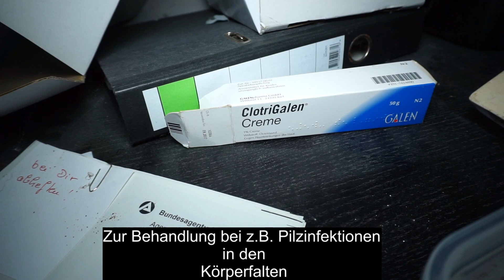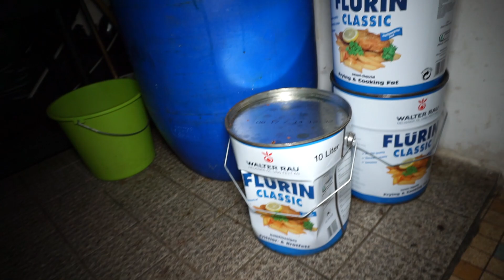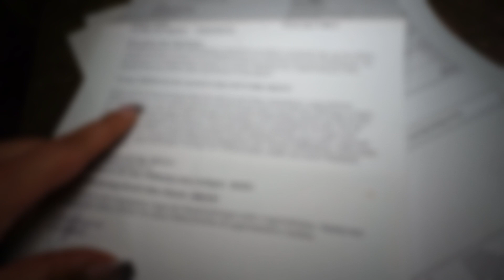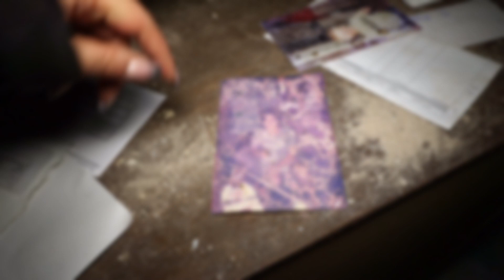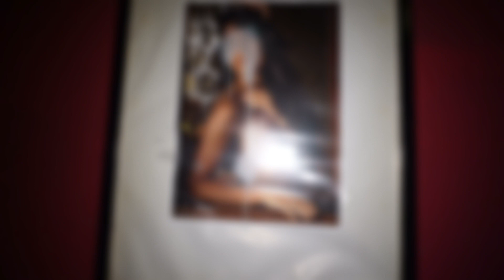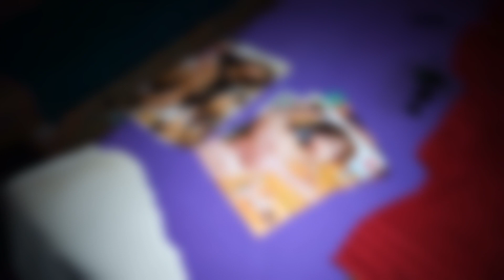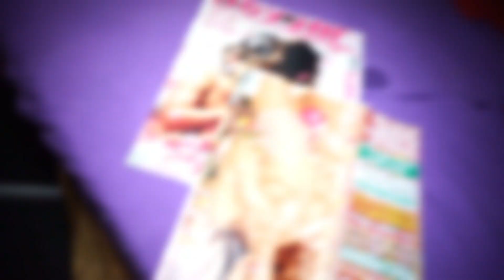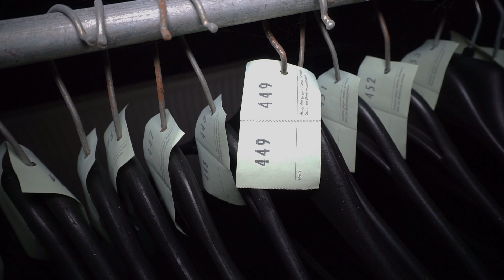Es stinkt so erbärmlich! Ist hier jemand gest0r3n? Freuenhaus vom SEK geräumt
Freitags kommt immer ein Lost Place Video 🙂
Mittwochs kommen immer Vlogs, Infovideos, Satz mit X und Lola checkt ;-)